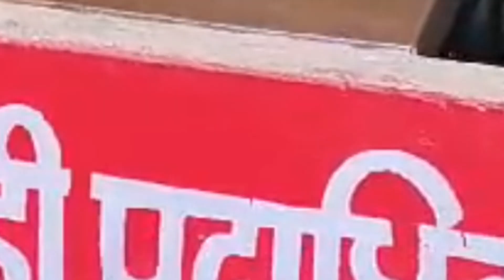टॉप 10 कुख्यात अपराधी हथियार और जिंदा कारतूस के साथ गिरफ्तार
पुलिस अधीक्षक महोदय कटिहार के निर्देश पर अनुमंडल पुलिस पदाधिकारी महोदय सदर के नेतृत्व में विशेष समकालीन अभियान में पुलिस निरीक्षक राघवेंद्र कुमार सिंह को प्राप्त गुप्त सूचना के आधार पर साकिन-दुर्गा स्थान चौक के पास से लोडेड देशी पिस्तौल एवं दो जिंदा गोली के साथ *नगर थाना के टॉप-10 अपराध कर्मियों में शामिल अपराधकर्मी करण कुमार उर्फ* करण खटीक पिता पृथ्वी चंद खटीक साकिन-कॉलोनी नंबर-01 दुर्गा स्थान थाना-नगर जिला-कटिहार को गिरफ्तार कर जेल भेज दिया गया है। इस संदर्भ में नगर थाना कांड संख्या-727/23 दिनांक-04.10.23 धारा-25(1-b)a/26 arms act अंकित कर अनुसंधान किया जा रहा है! छापामारी टीम:-S.I सुशील कुमार,हवलदार रामप्रवेश प्रसाद सिंह,सि0-776 मनोज कुमार,सि0-293 राजेश कुमार सभी सशस्त्र बल नगर थाना,कटिहार।